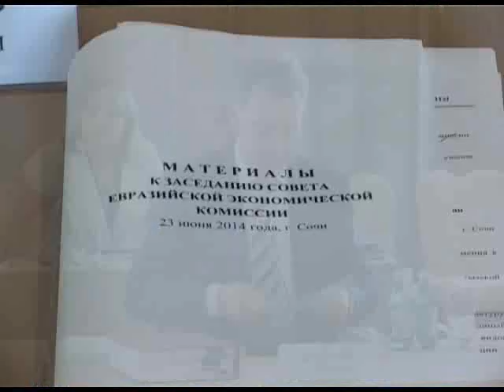В Сочи состоялось заседание Совета Евразийской экономической комиссии. Новости 24 Сочи